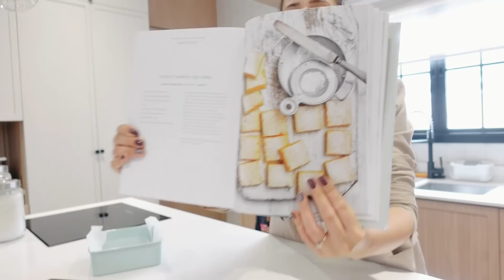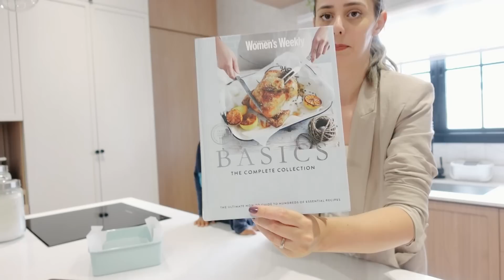UMA TARDE (ESTRESSANTE) CONOSCO! 🥵 + receitinha de sobremesa com LIMÃO e CHOCOLATE!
Nos dias 17 e 18 de outubro, às 20h e de maneira gratuita, eu vou te contar meus segredos para ter comida sempre pronta no freezer e oferecer refeições nutritivas que você e a sua família vão amar!

3 RECEITAS FÁCEIS COM MACARRÃO para você fazer no seu DIA A DIA | RÁPIDO E PRÁTICO 🍝